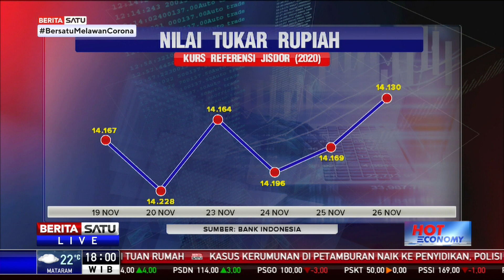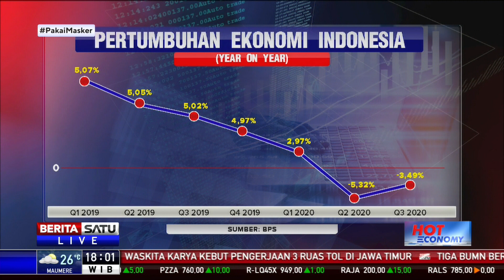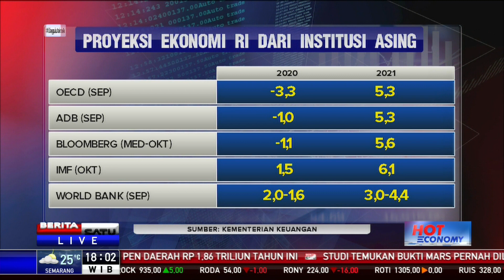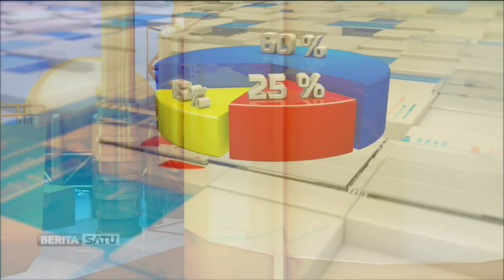Hot Economy: Ekonomi Dunia Menanti Stimulus AS #3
Sebelum Pilpres, pemerintah AS sempat berjanji mengeluarkan stimulus bagi ekonomi Negara Adidaya itu. Namun hingga kini stimulus yang ditunggu belum juga digelontorkan. Gelontoran stimulus di AS yang lebih besar dinilai mampu mempercepat pemulihan ekonomi global dan juga berimbas ke negara emerging market. Sejauh mana dampaknya bagi Indonesia? Ikuti dialognya bersama Sekretaris Eksekutif 1 Komite Penanganan Covid-19 dan Pemulihan Ekonomi Nasional Raden Pardede, Wakil Direktur Indef Eko Listiyanto, dan Head of Research Samuel Sekuritas Indonesia Suria Dharma.